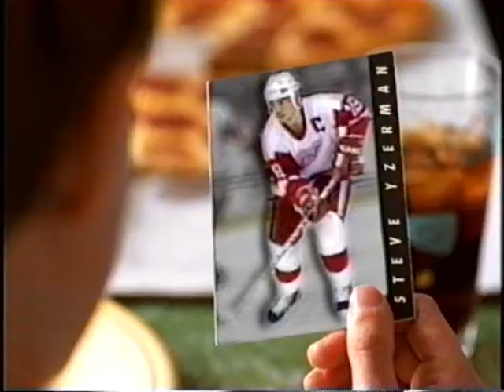Little Caesars (Steve Yzerman Hockey Motion Cards) Pizza commercial 1998